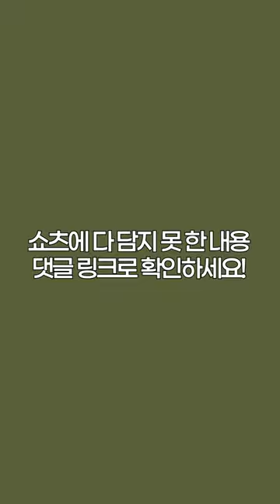한화에어로스페이스 155mm 포탄 공장 짓는다 !